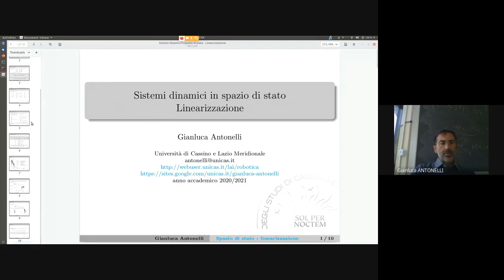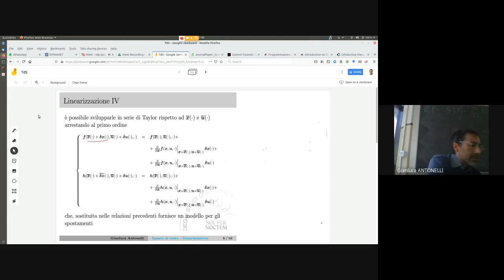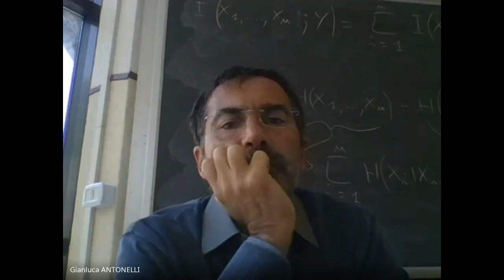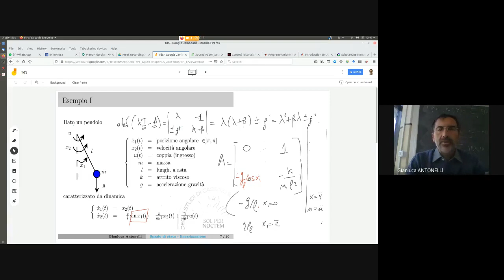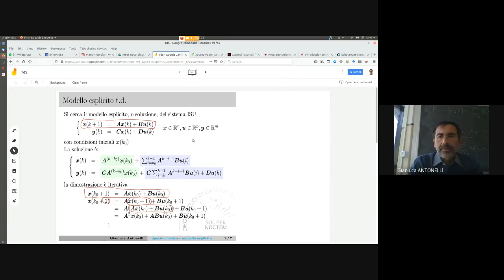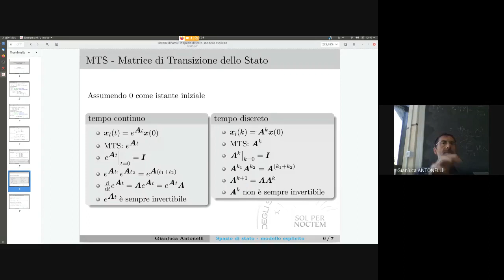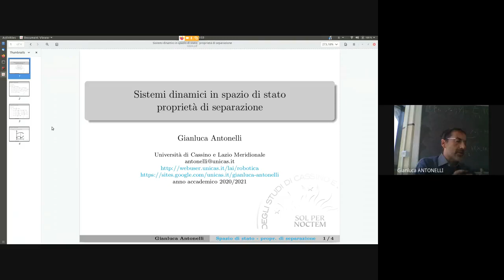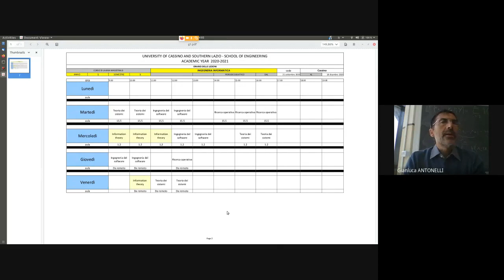TDS 04new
1 – Introduzione
2 – Introduzione al Matlab
3 – Richiami matematici
4 – Linearizzaz., modello esplicito, MTS-A diagonale, propr. separazione
5 – Sistema ss in Simulink
6 – Trasformazione similitudine, metodo Sylvester
7 – Analisi modale t.c.
8 – Matlab: verifica proprietà
9 – Analisi modale t.d., modi naturali
10 – Raggiungibilità t.c.,
11 – Forma canonica di ragg. di Kalman, raggiungibilità t.d.
12 – Osservabilità t.c., forma canonica di oss. di Kalman, osservabilità
t.d.
13 – (fine oss.), decomposizione di Kalman
14 – Matlab: raggiungibilità
15 – Introduzione alla stima, osservatore Luenberger
16 – Retroazione stato, uscita, principio separazione
17 – Matlab: osservabilità
18 – Filtro di Kalman 1/2
19 – Filtro di Kalman 2/2
20 – Filtro a particelle
21 – Domini trasformati
22 – Matlab: oss. Luenberger
23 – Stabilità
24 – Matlab: retroazione stato, retroazione uscita osservatore
25 – Matlab: retroazione uscita
26 – Matlab: filtro Kalman